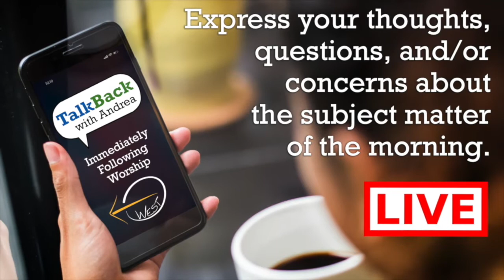TalkBack - "How do we support our police?"